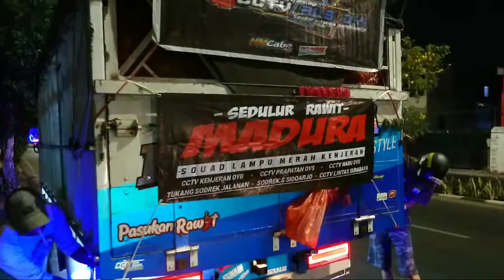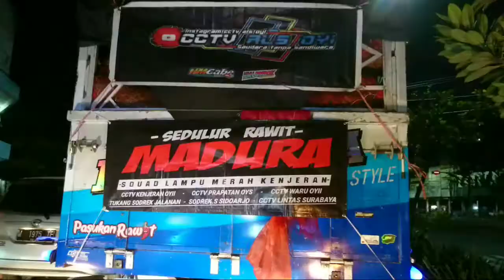Meyeng-Meyeng - MENTAHAN VIDEO TRUCK PULAU GARAM #2